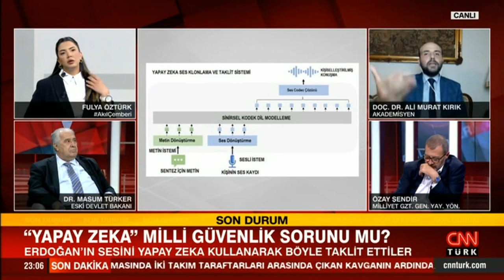MİT'ten yapay zeka operasyonu! Cumhurbaşkanı Erdoğan'ın sesini taklit eden dolandırıcı yakalandı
Siyasetin gündemine dair her şey Akıl Çemberi’nde değerlendiriliyor. En düşük memur maaşı 31 bin 460 TL mi? Faiz maksimum yüzde kaça kadar çıkar? TL daha değerli hale mi gelecek? Kimler için kredi muslukları açılacak? Yapay zeka bir milli güvenlik sorunu mu? İmamoğlu-Özel'in ortak hayalleri neler? İmamoğlu'nun en büyük korkusu ne? Büyükşehirler için kulislerde hangi isimler konuşuluyor? Fulya Öztürk sordu; Ekonomiden Sorumlu eski Devlet Bakanı Dr. Masum Türker, Gazeteciler Özay Şendir, Melik Yiğitel ve İsmet Özçelik yanıtladı.